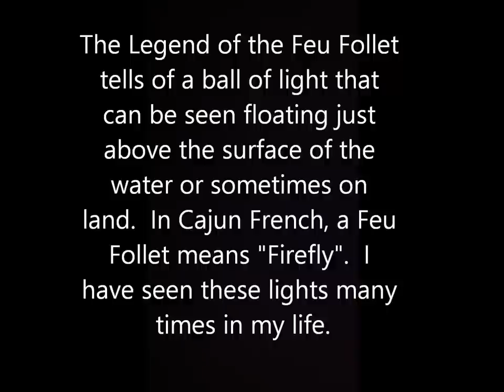The Feu Follet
This is video of a local legend known as the Feu Follet or Firefly...Special thanks to Effbeats for the soundtrack!